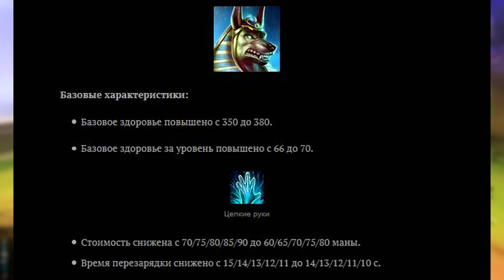ЭКСПРЕСС-ОБЗОР/Персефона, НАГРАДА “Битвы за Олимп”, НОВЫЙ ЭВЕНТ ● Smite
Новая рубрика на канале!

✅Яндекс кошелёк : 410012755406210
👑Лучшие ТОП10👑
⚡Habibust - 26666р.
⚡Fanatic - 11600р.
⚡Адам - 10462р.
⚡Anticay - 10500р.
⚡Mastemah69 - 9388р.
⚡shizzzuru - 7710р.
⚡AftSpring - 7600р.
⚡zemagood - 6500р.
⚡JecksonRud - 5500р.
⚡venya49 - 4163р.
🎮Характеристики ПК🎮
Монитор - Samsung S22C570
Система охлаждения - Deepcool MAELSTROM 240T
Мышка - ZET Blacksavior
HDD - 2tb
HDD - 4tb